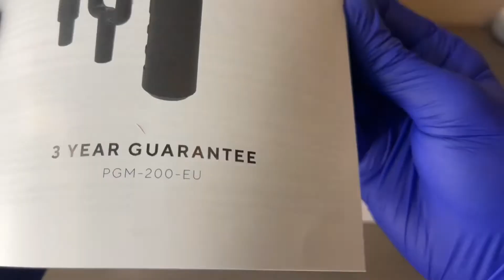Homedics physio massage gun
PHYSIO MASSAGE GUN

Good for deep tissue massage, the perfect gym recovery tool

Box comes with three heads

Round massage head suitable for massaging arms, waist, back, buttocks, thighs and other large massage groups

Conical massage head suitable for targeting trigger points and small areas, even feet

U-shaped massage head suitable for trapezius muscles, area around the achilles tendon muscle, ankle muscle and calf muscle

The battery life is one hour and charging time is 6 hours for a full charge.

SampleRate Producer check out his youtube page